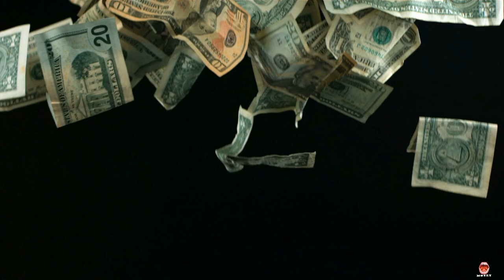Can Non Citizens Wholesale Real Estate in U S ?